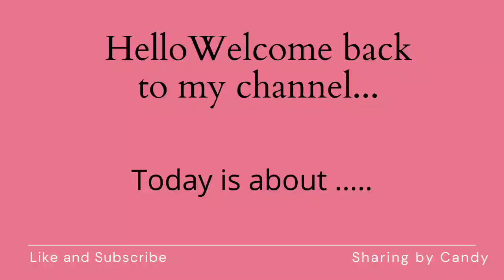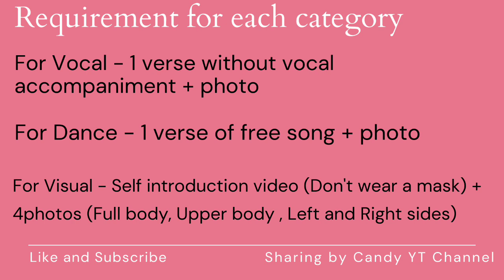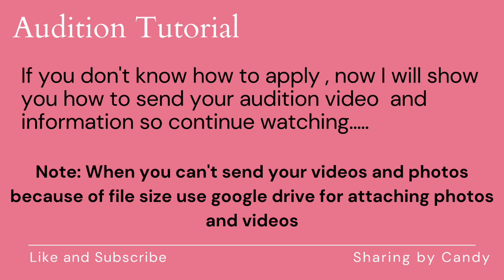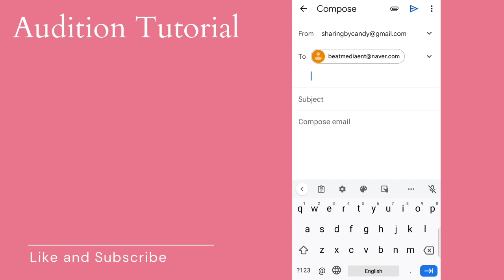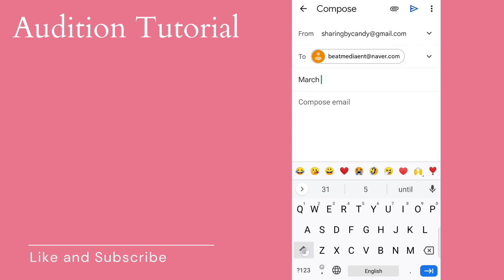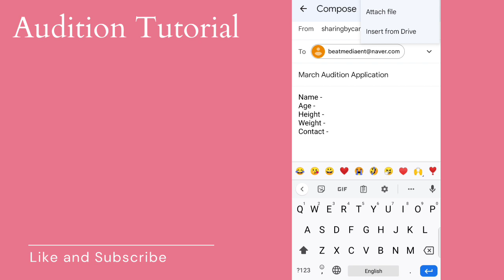(Eng Tran) Beat Media Entertainment Audition For March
Beat Media Entertainment Audition For Both Male and Female (Global)

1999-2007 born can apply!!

My Fb page - All about Kpop Audition and Kpop